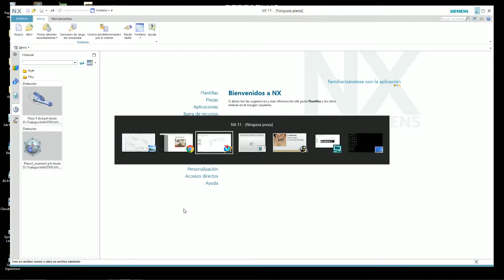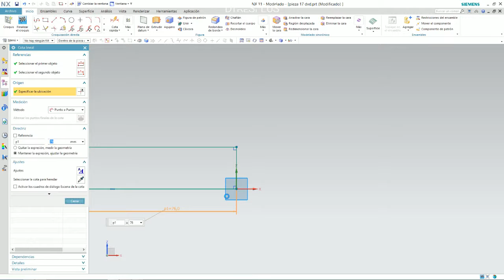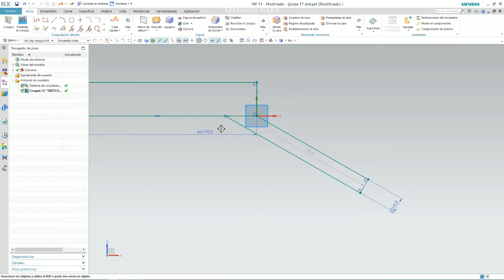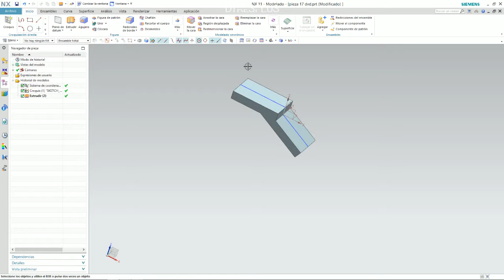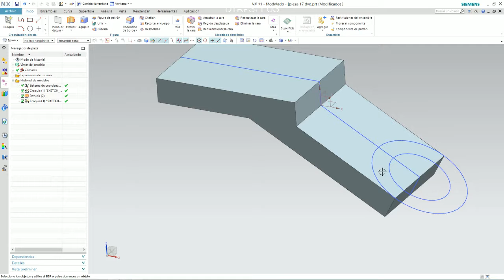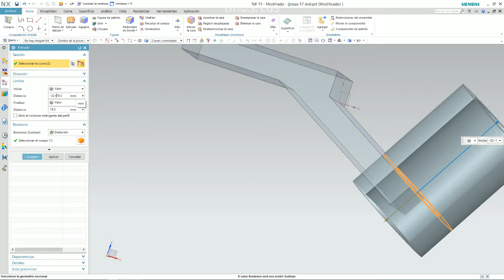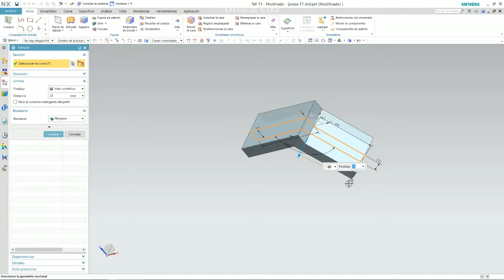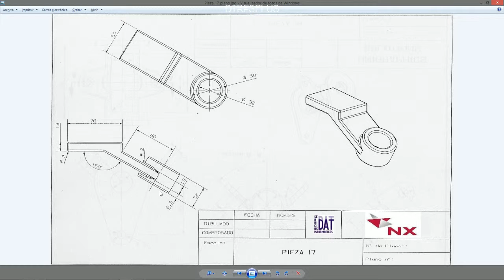Pieza 17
OJO con el primer punto donde se fija el rectángulo, ese es el que rige todo el modelo, permitiendo modificar las cotas sin reventar el croquis, a su vez el plano en 150º rige la posición origen de la circunferencia extruida.